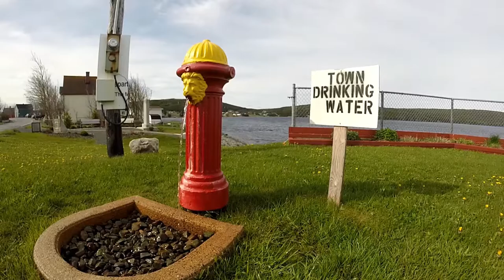Heart's Content Lighthouse